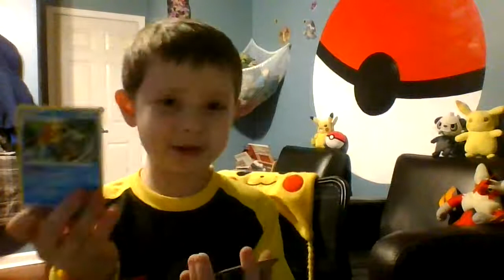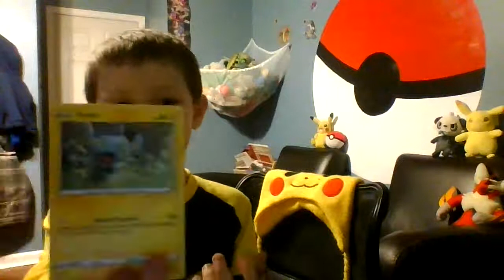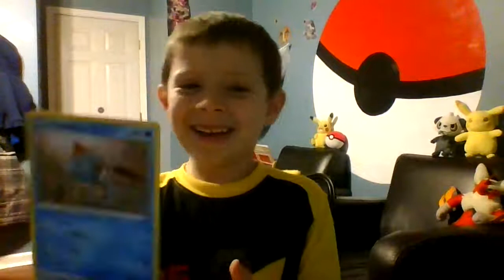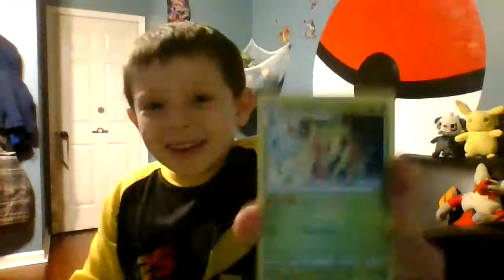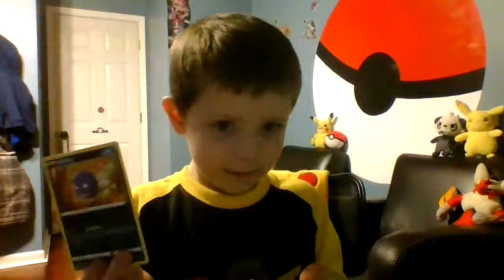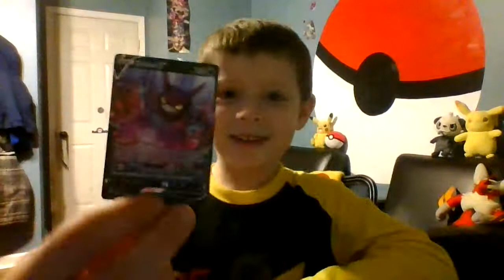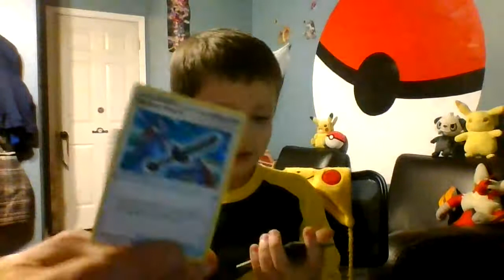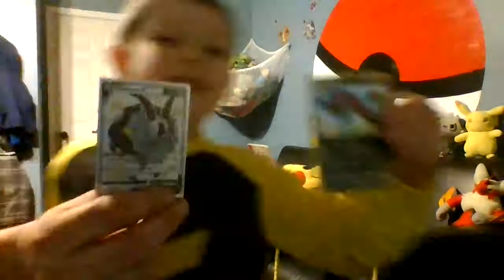Shiny's !!!!!!!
I got to open a Shining Fates elite trainer box! I cant wait untill you see what I got!!!